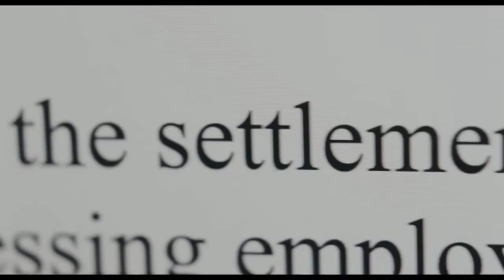SHE SAID - Trailer | Harvey Weinstein Scandal | Carey Mulligan, Zoe Kazan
New York Times reporters Megan Twohey and Jodi Kantor break one of the most important stories in a generation — a story that helped launch the MeToo movement and shattered decades of silence around the subject of sexual assault in Hollywood.